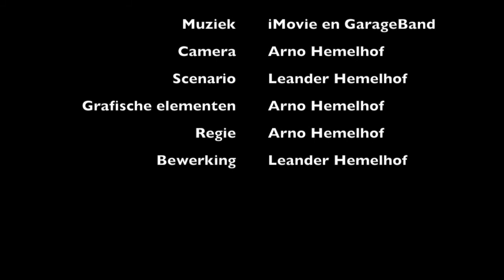De Bib op school Project Boekentrailers Bib Beersel Gone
De Bib op school Project Boekentrailers
Bib Beersel Sint-Victor Alsemberg secundair
Gone Michael Grant